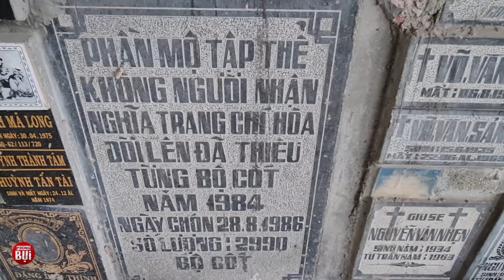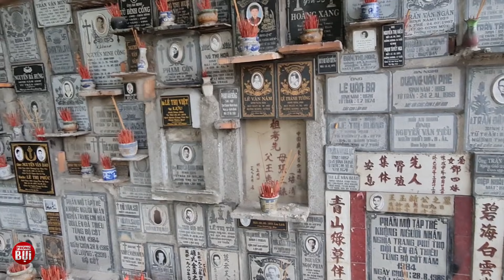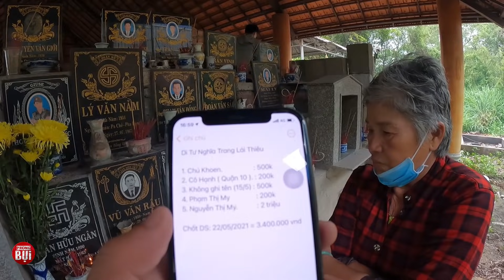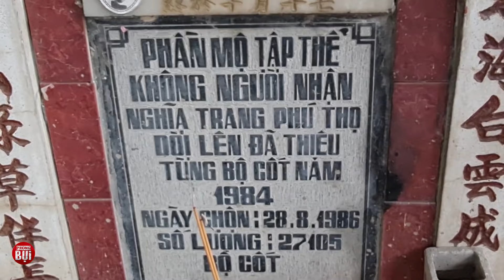Lạnh gáy NGƯỜI NÓI CHUYỆN VỚI MA và bí mật đằng sau | Phong Bụi